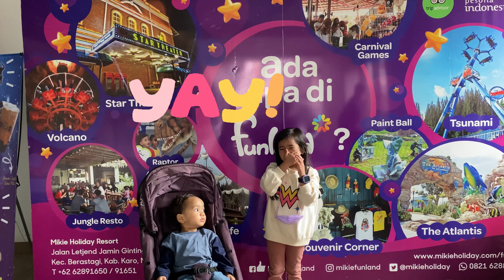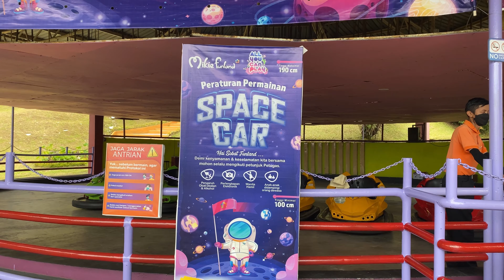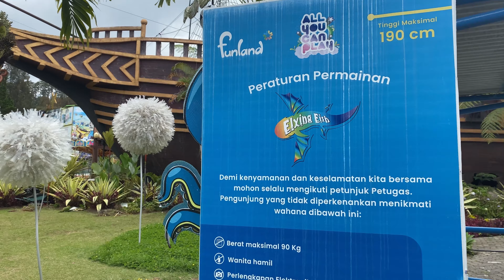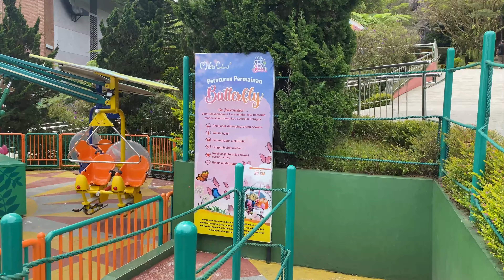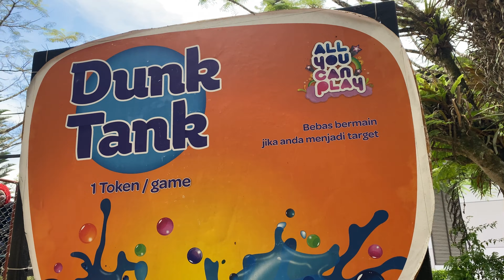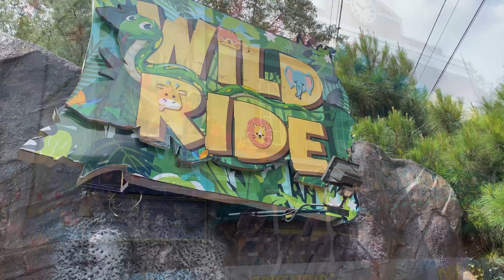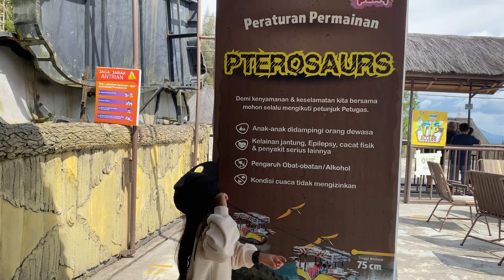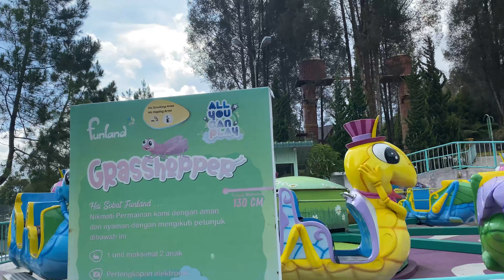DARMONO FAMILY || KESERUAN WAHANA BERMAIN DI MIKIE HOLIDAY FUNLAND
Assalamualaikum

Hai teman - teman Kali ini Darmono Family lagi di kota berastagi.
Kakak, adek sama abang mau main di mikie holiday funland.
Ikuti terus ya keseruan Darmono Family 😘